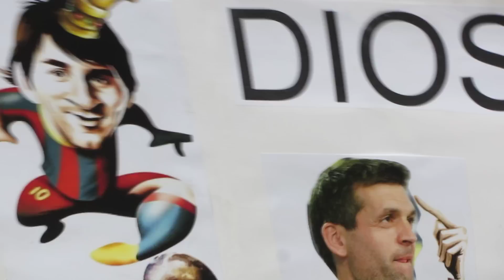Messi obre a Tello qui li torna i Leo MARCA GOOOL ! : Alegria culerada ! (Barça2-Sevilla 1)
Messi obre a Tello qui li torna i Leo MARCA GOOOL, el 2-1 al 60': Alegria culerada ! (Barça2-Sevilla 1) ; més informació, fotos i vídeos a la web del seguidor i Reporter més friki del Barça i en twitter @elBarretines